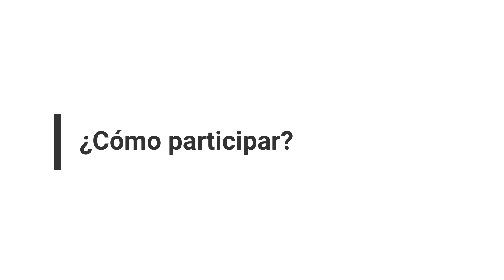Participa en CuentaEstrellas - The Star Spotting Experiment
CuentaEstrellas es una iniciativa internacional coordinada por la institución sueca V&A, y en Andalucía por la Fundación Descubre, que busca sumar hasta final de año la contribución de la ciudadanía para medir la contaminación lumínica contando estrellas en el cielo.

El investigador de referencia en el proyecto en Andalucía es David Galadí Enríquez, astrónomo del Centro Astronómico Hispano-Alemán de Calar Alto, que explica cómo participar en el proyecto.

La iniciativa europea, denominada The Star Spotting Experiment, busca sumar el mayor número de datos posibles con los que comprobar la eficacia de un método para calcular la contaminación lumínica. Con la dirección de un equipo científico y la colaboración de centros educativos, asociaciones y público general, CuentaEstrellas espera elaborar un mapa de contaminación lumínica en Europa y, al mismo tiempo, ofrecer a la ciudadanía participante nociones de planificación urbana, ecología y sostenibilidad.